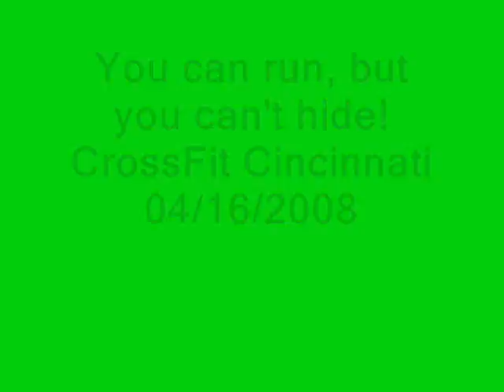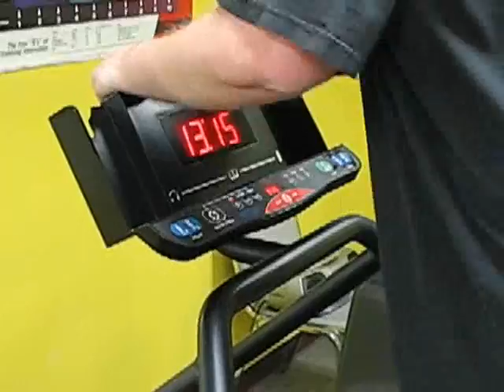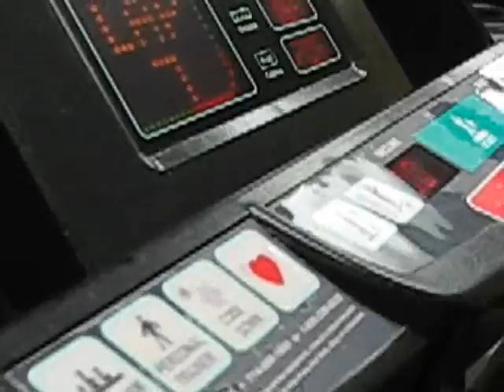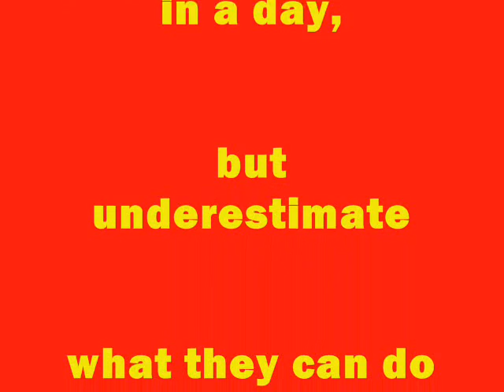You can run, but you can't hide!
21 Thrusters
9 Burpees
Run .15 miles
15 Thrusters
15 Burpees
Run .25 miles
9 Thrusters
21 Burpees
Run .15 miles